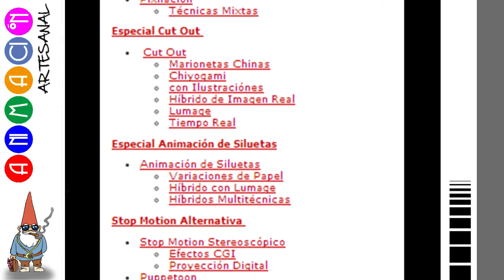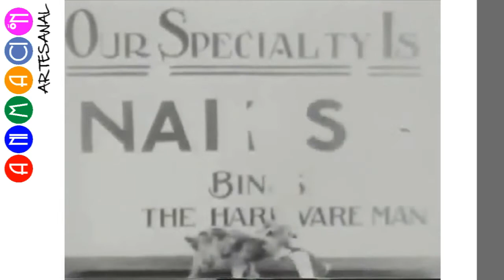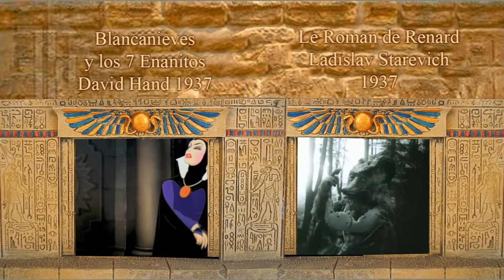39: LAS PRIMERAS STOP MOTIONS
Raíces de Stop Motion

La Stop Motion, la última técnica tradicional de la animación comercial conocida como "Animación en Plastelina". Pero... ¿Todo el Stop Motion es en Plastelina?

Nos adentraremos hasta lo más profundo de la historia de la animación para conocer esta técnica de técnicas, sus orígenes, sus pioneros y las primeras subtécnicas derivadas de ella.